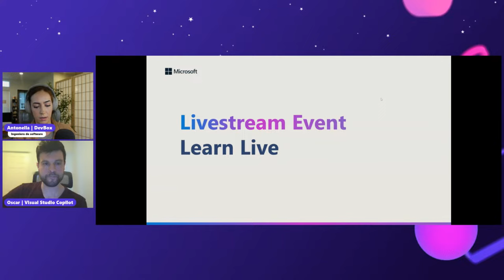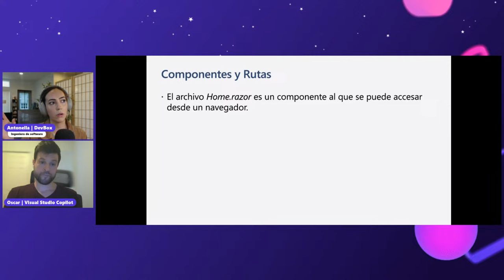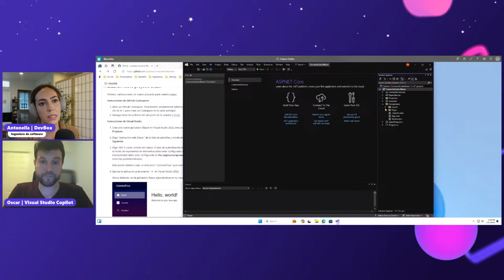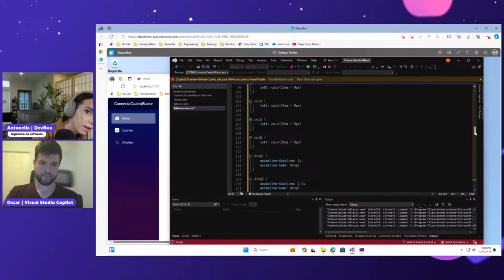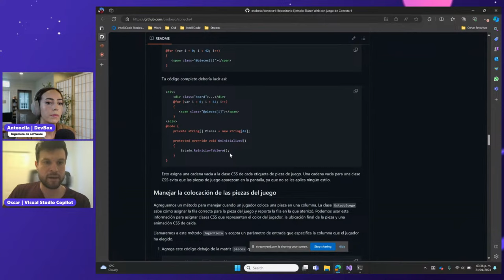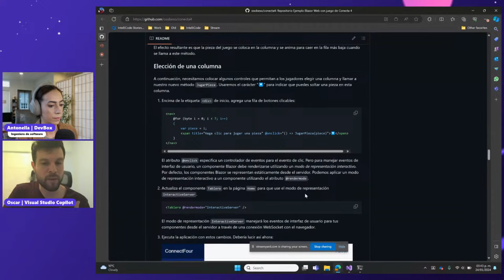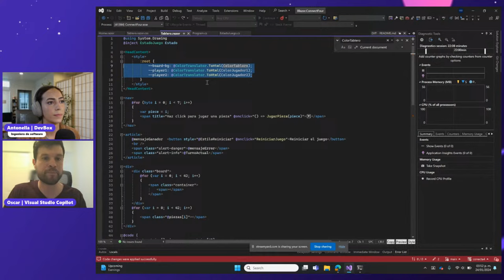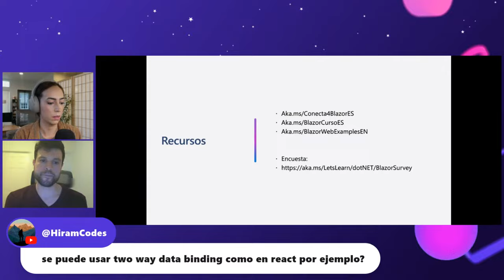[Spanish] Let's Learn .NET - Blazor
Learn about basic web development with .NET Blazor! Then, build an interactive web-based game application with Blazor. Come to learn something new and leave with something that we all built, together, live with experts!

Featuring: Antonella Avogadro Amadei, Oscar Obeso

Acknowledgment - this content live-streams in Spanish.